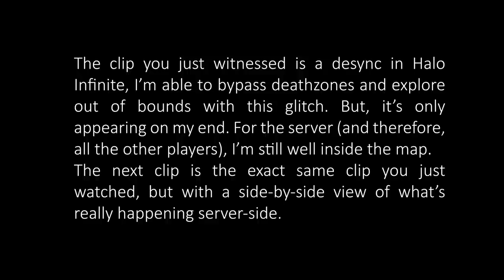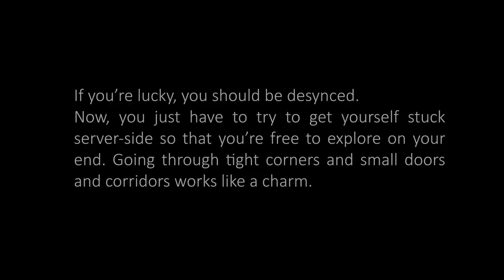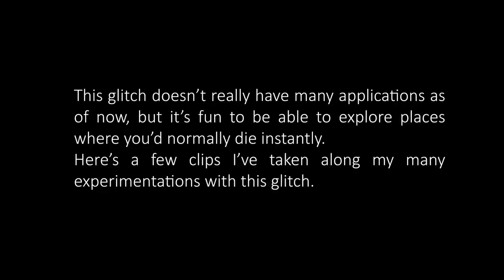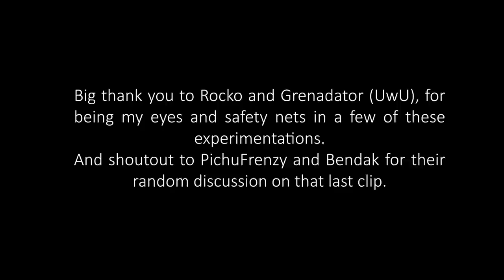Halo Infinite :: Desync "Tutorial"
Desyncs and other funky stuff related to player and vehicle collisions have been happening ever since the first flight of Infinite. After messing with it for a bit, I found a somewhat reliable way to force myself to desync. It offers the opportunity to explore places you shouldn't be able to go to, but it's only on the players side ; the server and all other players in the game will simply see you running into walls on the map.

00:00 : Disclaimer
00:11 : Intro
00:37 : "Explanation"
01:16 : "Tutorial"
02:59 : Some more examples

I forgot it in the video, but big shoutout to Zaramov too (you can hear him in the Deadlock clips).

Q&A :
Is there a way to tell if you're desynced before yeeting yourself off a map ?
Yes ! By far the most reliable one is having a friend being your eyes and have either one of yous streaming their POV to see if you're both seeing the same thing or not.

What if I'm doing it on my own ?
Then, the best way to tell is, in my opinion, to run into fusion coils or vehicles. If there's not affected by you or if they "rubberband", you're most probably desynced. Another way to tell sometimes is your spartan : sometimes the head is shaking intensely when you're desync, other times, you could be totally invisible on your POV.

Is it possible to do it with other vehicles ?
Yes and no. I've been able to do it a couples times with a mangoose or a ghost, but I don't have any reliable setup for it. I even got it on a ghost by leaving the warthog and entering the ghost once. And I've not been able to replicate it since.

Can you do it in matchmaking ?
I would assume you can use that setup in matchmaking, but I haven't tried. But desyncs already accidentally occur quite frequently on their own, so yeah... This video was just to try and find a reliable setup to replicate this glitch.